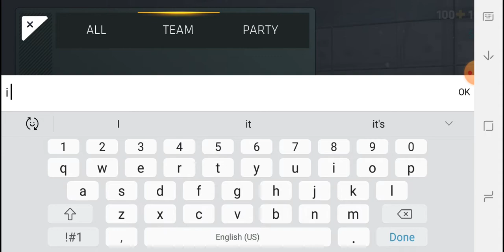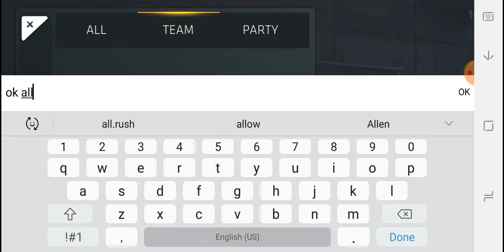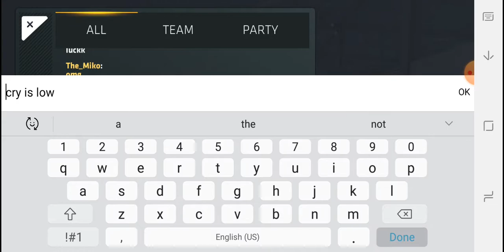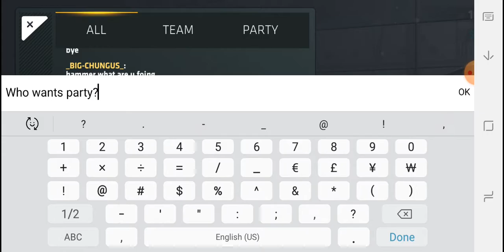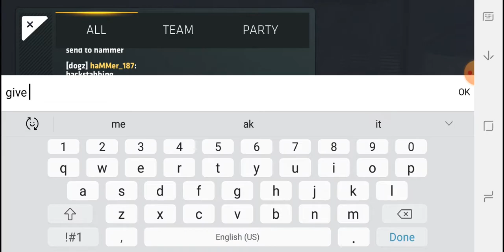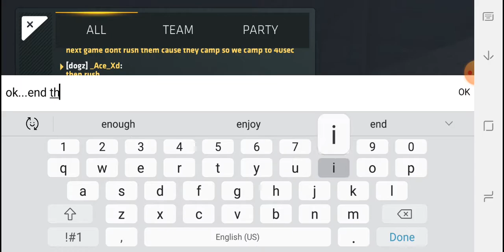Ranked on Grounded!Part2